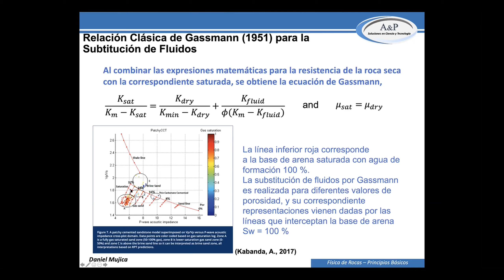Consolidando Conocimientos 11 -"Sustitución de Fluidos"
En este video corto, se muestra la aplicación de la Ecuación de Gassman para la Sustitución de Fluidos en una Roca limpia y saturada de agua.